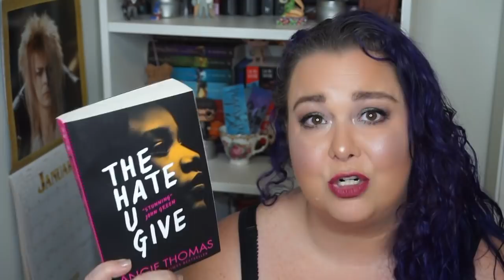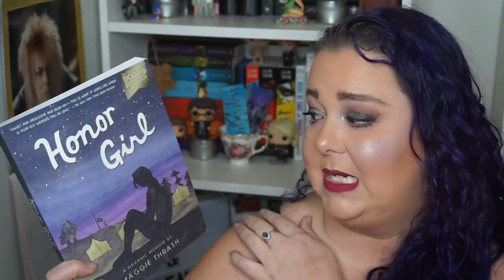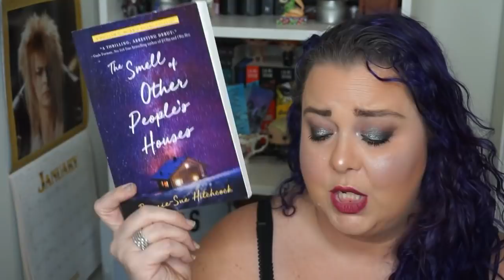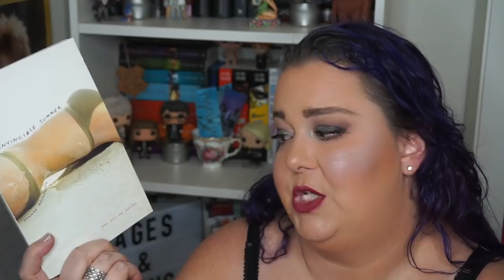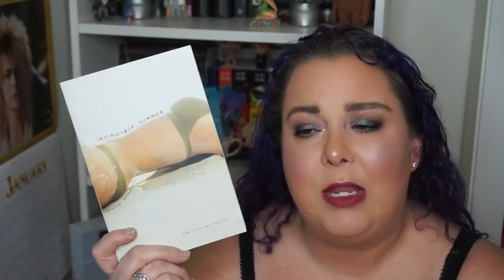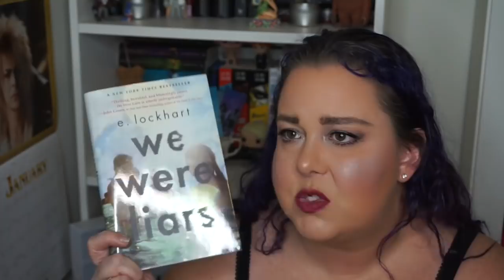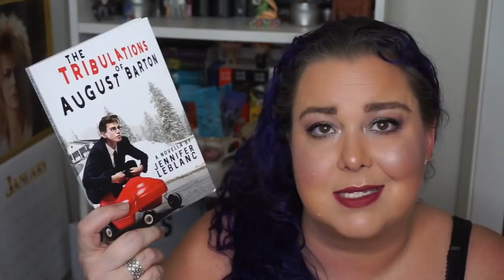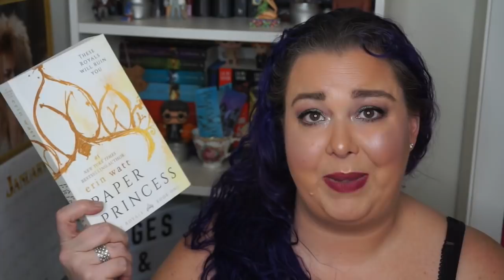My Contemporary Recommendations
**OPEN ME**

ContemporaryAThon is going to be a-freaking-mazing this year. Let’s all get pumped by sharing some recommendations in the comments. Be sure to check out Natasha and Chelsea for their recommendation videos, too!

Channel Survey for your chance to have your name added to my novel!

Pick up my book, Shoot Down the Wendy Bird on Amazon, B&N, Book Depository and tons of other booksellers.

Happy Reading
Julie